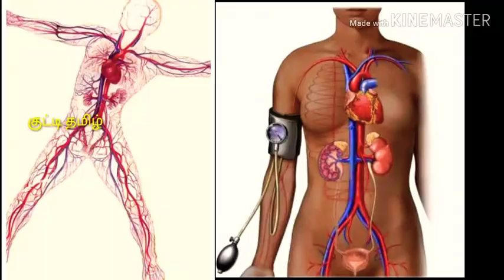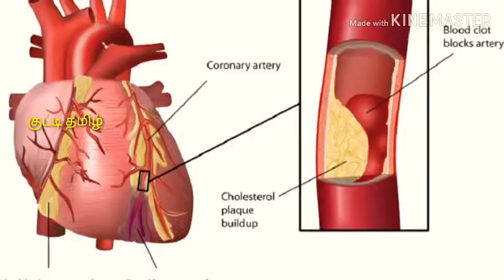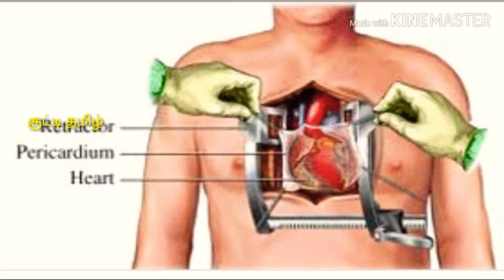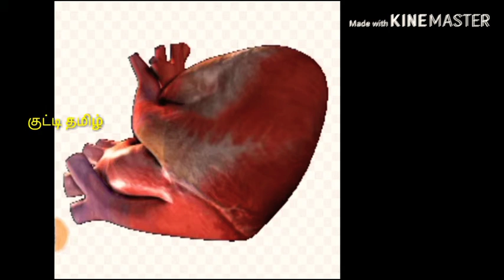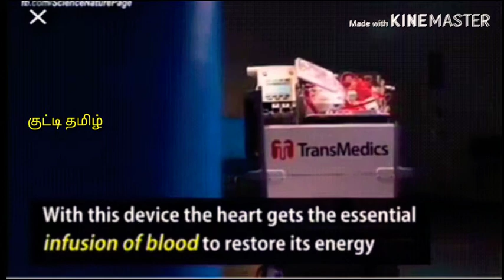இதயம் பாதுகாப்பு Heart care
The doctor is a clear explanatory text in Tamil about the safety of heart